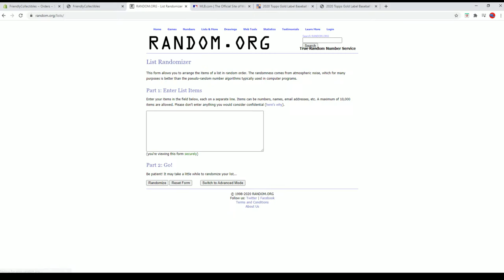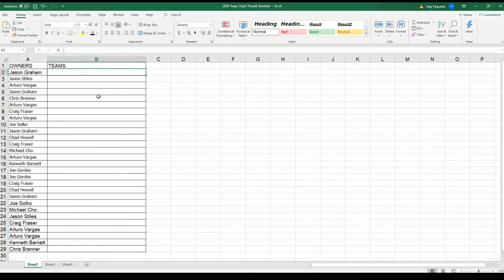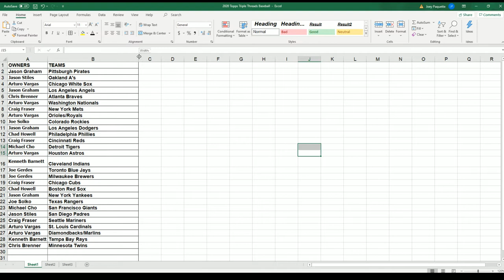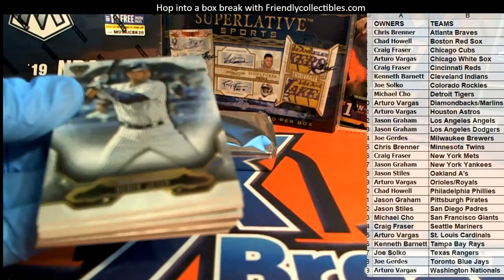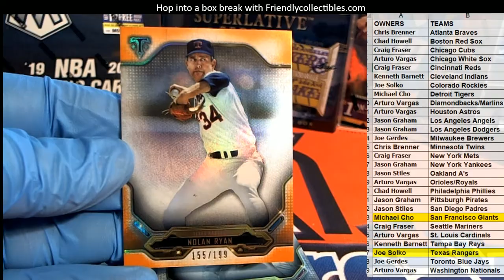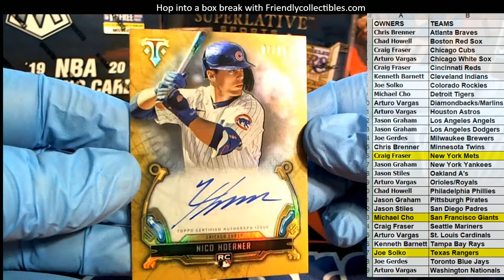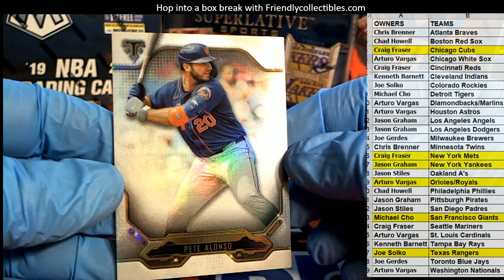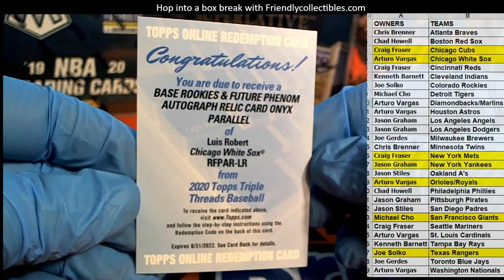2020 Topps Triple Threads Baseball ID 20TTTBASE137